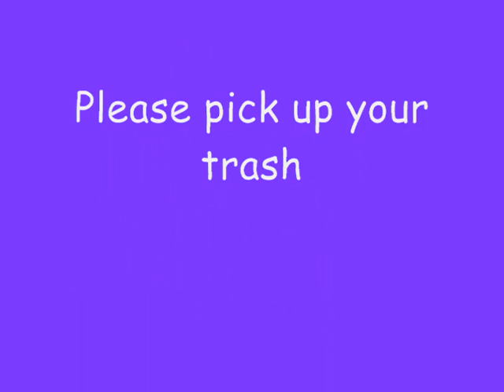Muddy Movie "The Lost Episodes"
Clips captured by 4runnerChris complete this compilation. Its all good.